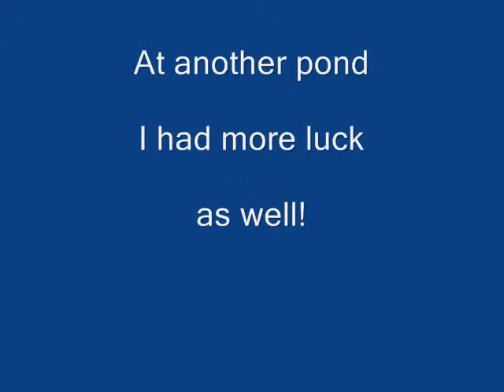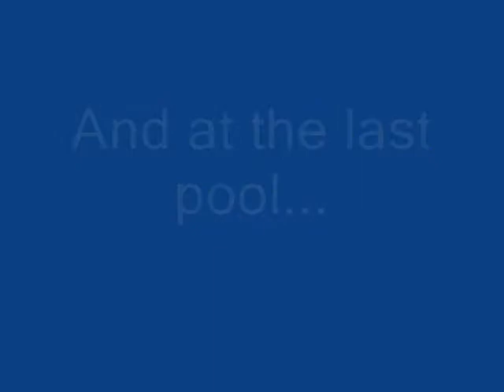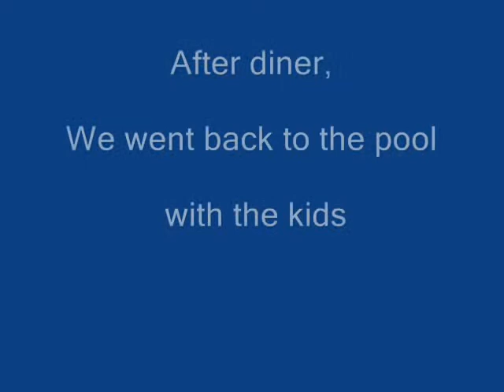Quest for the Common Frog - The Sequel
common frog (rana temporaria) spotting & bufo bufo (common toad)